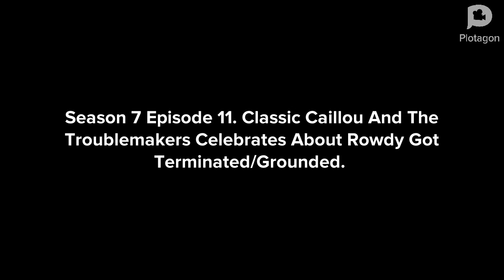Classic Caillou And The Troublemakers Celebrates About Rowdy Got Terminated/Grounded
1. This Is The Final Episode Of Tammy Gets Grounded Season 1
2. This Is Season 1 Episode 3 For Saski Gets Grounded Series
3. This Is Season 1 Episode 6 Of Johnny Robinson Gets Grounded Series
4. This Is Season 1 Episode 2 For Evil Captain UnderPants Gets Grounded Series
5. This Is Season 1 Epsode 2 For Fake Caillou Gets Grounded Series

0:28 Sorry For A Issue